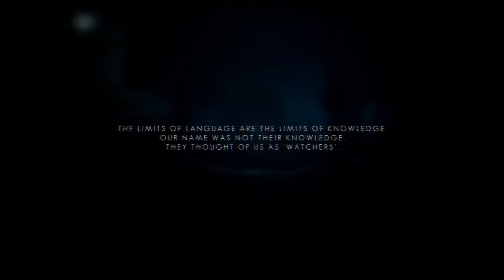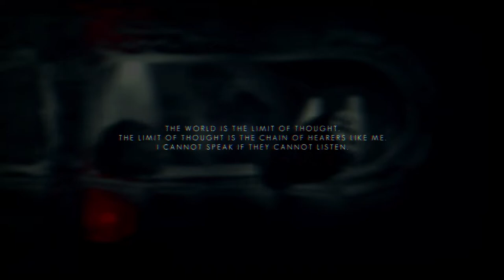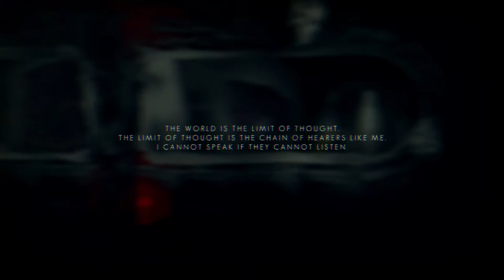The Swapper Ep. 1 - Unbelievably Beautiful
Welcome to my playthrough (with commentary) of The Swapper, an atmospheric and creepy puzzle platformer. Join me as I clone myself and transfer my consciousness from body to body, all the while trying not to think about the existential nightmare that is always lurking around the fringes of such a practice.